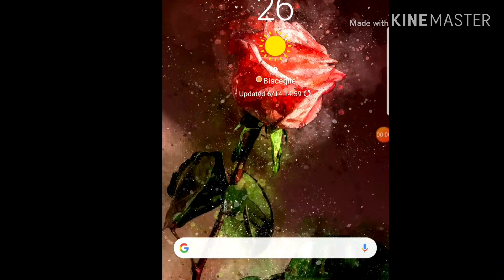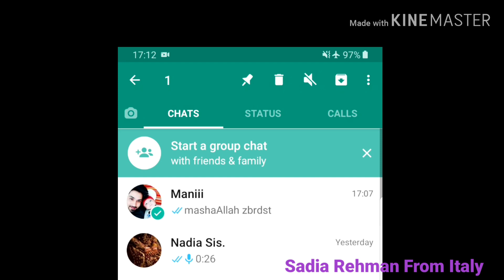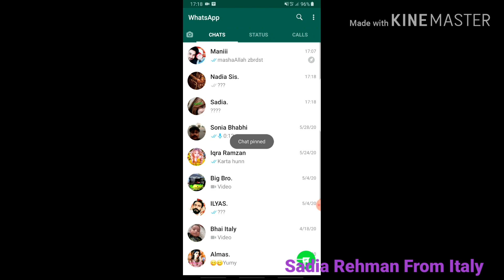How to pin our fav person chat on WhatsApp